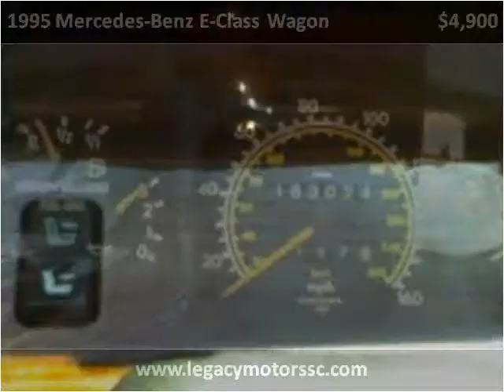1995 Mercedes-Benz E-Class Wagon Used Cars Ridgeland SC